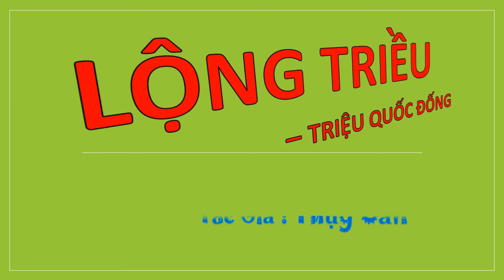Tập 45 - LỘNG TRIỀU - TRIỆU QUỐC ĐỐNG, Úp theo yêu cầu, Tác giả : Thụy Căn, Truyện audio.